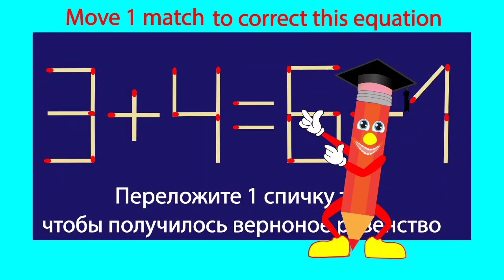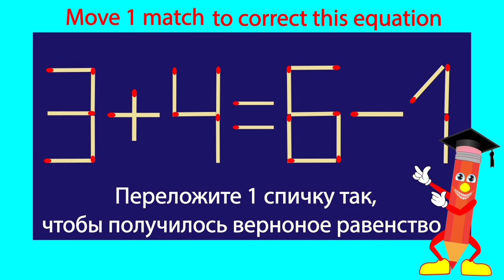Головоломка со спичками. No 16.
Переложите 1 спичку так  чтобы получилось верное равенство.